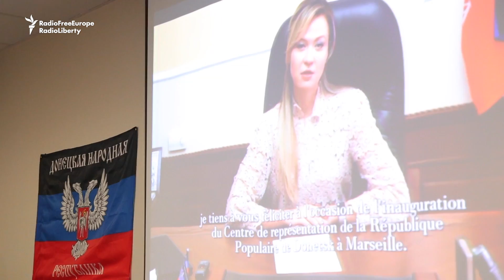Ukrainian Separatists Open Office In Marseille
Russia-backed separatists from Ukraine's eastern Donetsk region have opened up a new representative office in the southern French city of Marseille, but the French government said it will not recognize it. (RFE/RL's Ukrainian Service)